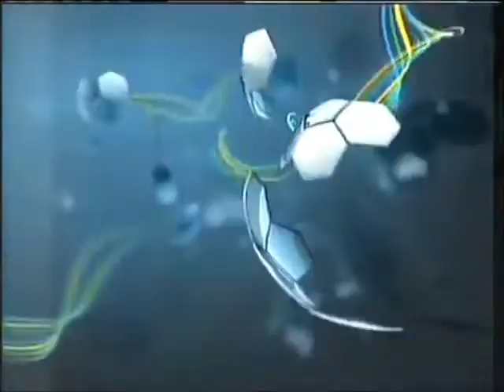Intervalo Comercial da Rede Bandeirantes - 30/11/2013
Retirado de um vídeo postado pelo canal de Morais José, confiram agora uma montagem de um intervalo comercial exibido pela Rede Bandeirantes em 30 de novembro de 2013 durante a transmissão da partida entre Chapecoense e Palmeiras, disputado na Arena Condá de Chapecó, Santa Catarina, pelo Campeonato Brasileiro Série B (vencida pelo alviverde do oeste catarinense por 1x0). Aproveitem e matem as saudades!

- Anúncio do Sorteio dos Grupos da Copa do Mundo
- Chamada "Brasil Urgente"
- SKY (Jota Quest e Gisele Bündchen)
- Caixa - Cartão Minha Casa Melhor (Regina Casé)
- Lojas Centauro
- Kibon 3 Seleções
- Oferecimento Local "Campeonato Brasileiro"
- New Center Materiais de Construção
- Hyundai Caoa
- Casas Bahia - Vou Pra Walt Disney World
- Cerveja Itaipava (com Fábio Jr.)
- Chevrolet Cruze
- Oferecimento "Campeonato Brasileiro Série B"